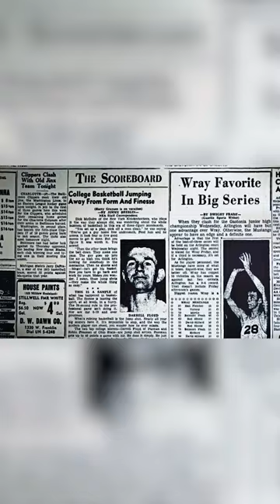Rules are slowing athletes down | Jump Shot: The Kenny Sailors Story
Kenny Sailors is one of the unspoken legends of basketball.

Meet a rarely discussed basketball legend, who introduced the world to the jump shot and innovated basketball to the game we know today.

Director: Jacob Hamilton

Cast:
Kenny Sailors
Stephen Curry
Kevin Durant